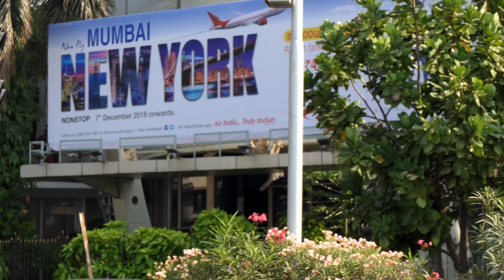Air India Building Mumbai, India in 4k ultra HD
The Air India Building is a 23-storey commercial tower on Marine Drive in Nariman Point, Mumbai, India. The building served as the corporate headquarters for the Indian national airline, Air India, up to 2013. There are at least 10,800 square feet (1,000 m2) of space on each floor of the building. In February 2013, Air India officially vacated the building as part of its asset-monetisation plan, and shifted its corporate office to New Delhi. The Indian Airlines House was chosen as the airline's new headquarters. However, the airline still retains the 21st, 22nd and 23rd floors in the building.